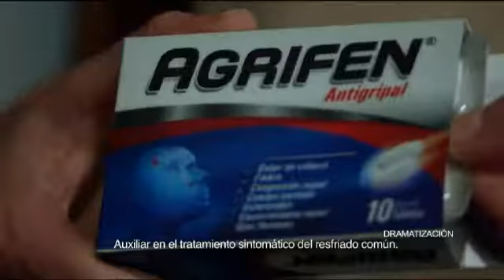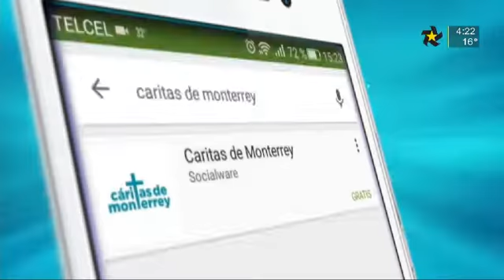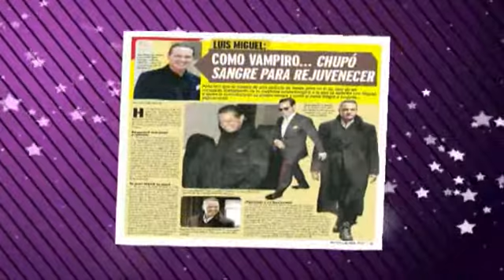Ayuda.- Jesús Torres González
Padece de Hemiparesia izquierda e infarto cerebral, requiere apoyo económico para su tratamiento.